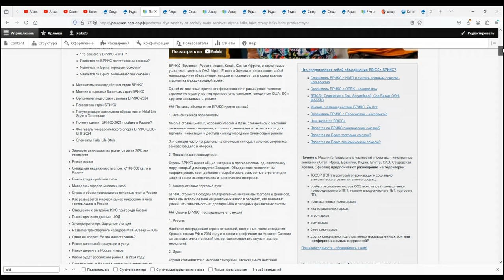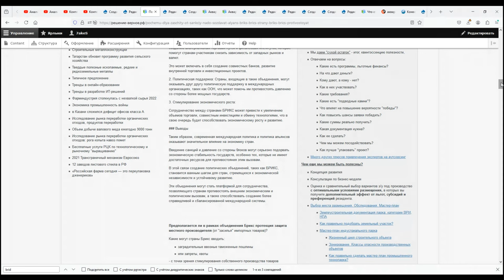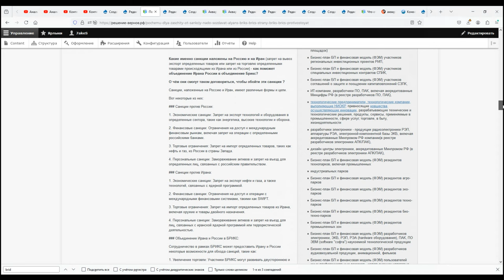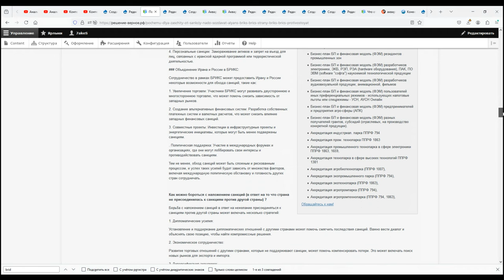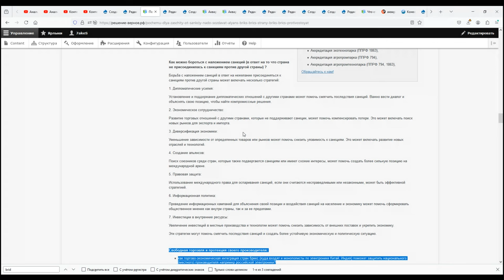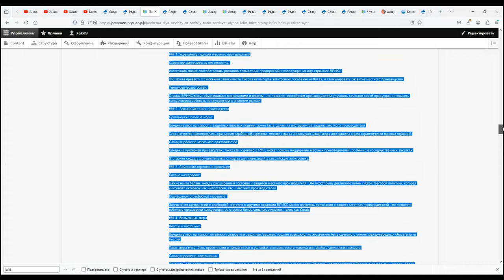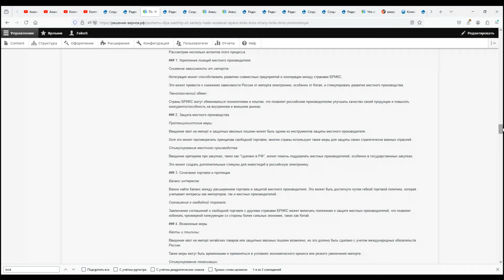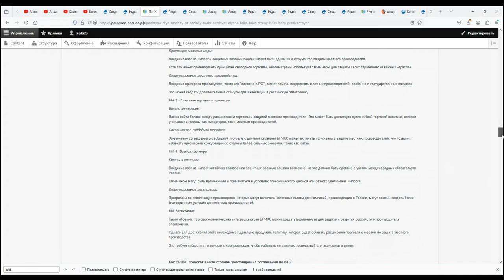Как альянс БРИКС поможет обойти санкции? Выйти из ВТО? Защитить местного производителя? Протекция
00:00:00 Введение в тему
• Вопрос о необходимости создания альянсов для противодействия санкциям.
• Обсуждение свободы торговли и защиты отечественного производителя.
• БРИКС как политическое объединение против санкций.

00:01:09 БРИКС и его цели
• БРИКС создан в ответ на санкции США, ЕС и других западных стран.
• БРИКС помогает избежать зависимости от западных стран.
• БРИКС как политический и экономический союз.

00:03:05 Влияние альянсов на экономику
• Санкции вводятся конкретными странами по указке других стран.
• Альянсы заставляют участников вводить санкции против других стран.
• Санкции включают финансовые и логистические ограничения.

00:04:07 Экономические последствия санкций
• Санкции влияют на торговлю, логистику и финансовые рынки.
• Предприниматели ищут альтернативные пути поставок и расчетов.
• Санкции удорожают транзакции и логистику.

00:07:08 Блочный статус и его последствия
• Страны в блоках могут оказывать давление на другие государства.
• Страны, не входящие в блоки, могут оказаться в уязвимом положении.
• Необходимость создания альтернативных политических и экономических объединений.

00:09:13 БРИКС как пример объединения
• БРИКС стремится создать многополярный мир и уменьшить зависимость от западных стран.
• Политические объединения помогают снизить зависимость от западных рынков и валют.
• БРИКС способствует созданию альтернативных торговых путей и финансовых институтов.

00:10:12 Заключение
• Блочный статус стимулирует экономический рост и сотрудничество.
• БРИКС может привести к увеличению объемов торговли и совместным инвестициям.
• Современная международная политика и политика альянсов влияют на экономику стран.

00:11:06 Защита местных производителей в БРИКС
• Введения заградительных пошлин и квот для защиты местных производителей в БРИКС.
• Возможные меры: повышенные пошлины на импортные товары, квоты на импорт, субсидии для местных производителей.
• Примеры рассматривают такие меры.

00:15:08 Торговые барьеры и инновационные меры
• Страны БРИКС могут вводить торговые барьеры для защиты местных производителей.
• Инвестиции в научные исследования и разработки для улучшения качества продукции.
• Примеры: Индия и Китай активно используют тарифы и другие меры для защиты внутреннего рынка.

00:16:37 Санкции и их влияние
• Экономические санкции против России и Ирана.
• Запрет на экспорт технологий, оборудования, финансовые ограничения, торговые запреты.
• Объединение России и Ирана в БРИКС предоставляет возможности для снижения зависимости от западных рынков.

00:17:56 Альтернативные финансовые системы и совместные проекты
• Развитие 2сторонней и Хсторонней торговли с другими участниками БРИКС.
• БРИКС Бридж Мани
• Совместные проекты и политическая поддержка в международных организациях.

00:20:56 Минимизация последствий выхода из ВТО
• Создание альтернативных торговых соглашений для минимизации негативных последствий выхода из ВТО.
• Взаимные инвестиции.
• Разработка новых стандартов и норм для регулирования торговли.

00:22:16 Поддержка МСП и альтернативные финансовые институты
• Поддержка МСП для их конкурентоспособности.
• Новый банк развития БРИКС.

00:23:20 Интеграция и защита местного производителя
• Китаем и Россией, импорт электроники и технологий.
• Возможные меры: квоты, таможенные пошлины, критерии при закупках "сделано в России".

00:24:18 Совместные предприятия и местное производство
• СП снижают зависимость от импорта и стимулируют местное производство.
• СП развивать ИТР, а не только слесарей.

00:25:14 Технологический обмен и защита ПО
• Страны БРИКС могут договориться об обмене технологиями.
• Важно обеспечить равноправный обмен, чтобы не допустить монополизации.
• ПО должно быть под контролем местных разработчиков.

00:26:05 Протекционистские меры и баланс интересов
• Возможные протекционистские меры: квоты, таможенные пошлины.
• Важно найти баланс между расширением торговли и защитой местного производителя.
• Гибкая торговая политика должна учитывать интересы импортеров и местных производителей.

00:28:04 Соглашение о свободной торговле и защита производителей
• Соглашение о свободной торговле может включать положения о защите местных производителей.
• Временные квоты и пошлины могут применяться в условиях кризиса или резкого увеличения импорта.
• Локализация и "сделано в России" должны быть приоритетами для стимулирования местного производства.